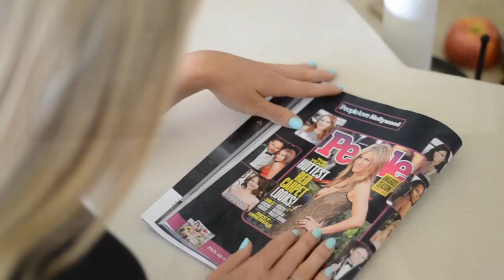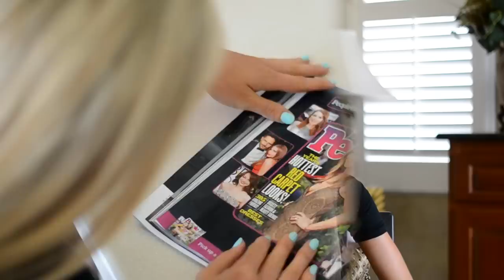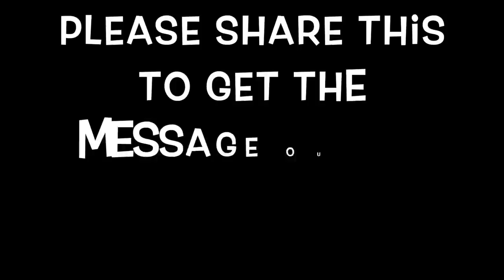The Perfect YOU: body image and the media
Let's come together and spread the word to every girl out there that WE are all ENOUGH, just the way we are. This "perfect body" that is idealized in society is only leading to body image issues, and is anything but realistic or natural. No matter your clothing size, no matter the amount of muscle you have or don't have, no matter how imperfect your skin or hair are, and no matter the number on the scale..YOU ARE ENOUGH. Please share if you agree to get this message out :)